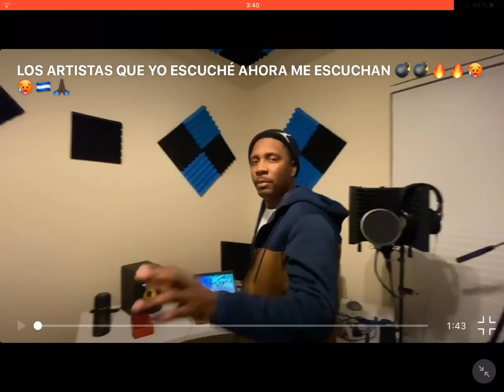Vip sincensura improvisando 🔥 Masca music traen un proyecto nuevo 🇭🇳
Para todos los nuevos talentos viene 🔥🏃🏻‍♂️😬